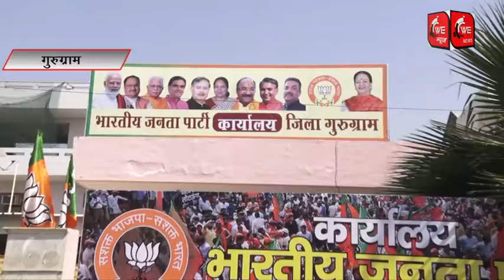Gurugram Gargi Kakkar के नए office का उद्घाटन, BJP राष्ट्रीय सचिव Dr. Sudha Yadav रही मौजूद| WE News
Gurugram Gargi Kakkar के नए कार्यालय का उद्घाटन, बीजेपी राष्ट्रीय सचिव डॉ. सुधा यादव रही मौजूद || WE NEWS

शुक्रवार को BJP की GURUGRAM जिल अध्यक्ष गार्गी कक्कड़ के नए कार्यालय का उद्घाटन हुआ... Sector 10 A , गुरुग्राम में ये कार्यालय बनाया गया है... इस अवसर पर बीजेपी राष्ट्रीय सचिव, Dr. Sudha Yadav
, Gurugram MLA Sudheer Singla , Gurugram Nagar nigam की मेयर Madhu Azad समेत बीजेपी के कई कार्यकर्ता मौजूद रहे... सबने गार्गी कक्कड को नए कार्यालय के लिए शुभकामनाएं दी.